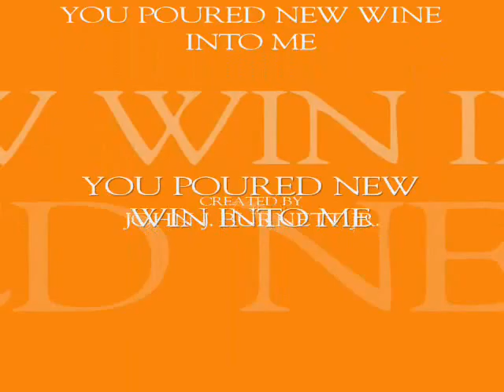LIFE'S TEMPTATIONS TALK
TAKE A COFFEE BREAK WITH BRO. JOHN
I once found myself living my life in a pigs pin, wanting to be dirty doing what every I wanted to do. Consumer temptations wast the life offered me. But God! I DID NOT STAY THERE IN A PIG'S PIN.